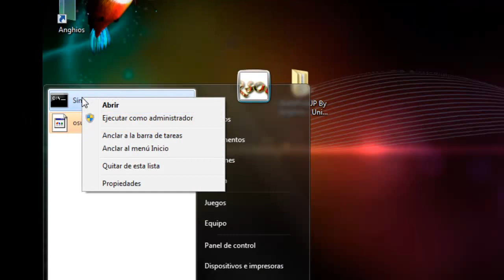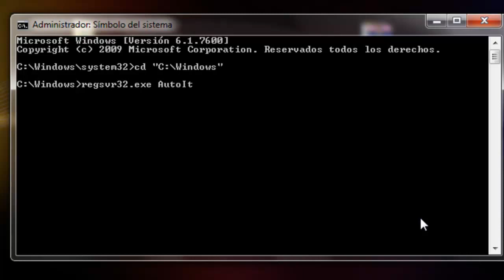[vTUT]Como instalar la DLL de AutoIT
Instalar la DLL de autoit para que funcionen ciertos programas o puedas usar el lenguaje de escritura en otras bases como VB.
(Agradecimientos a Salvatore =D)